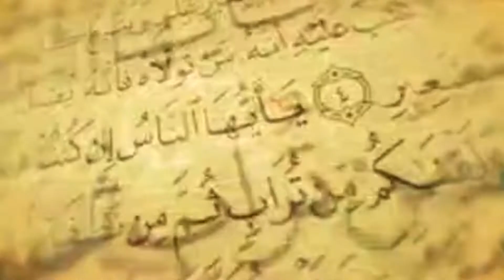#15 Maqal Aayad Kamid Ah Kitaabka Alle┇Sh. Inshar Axmed